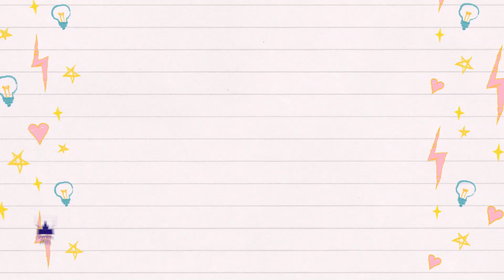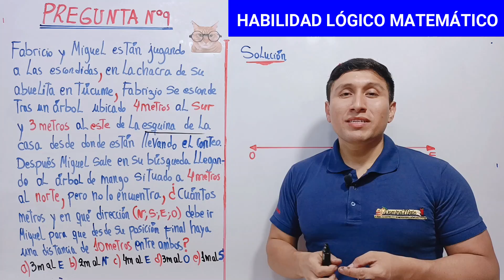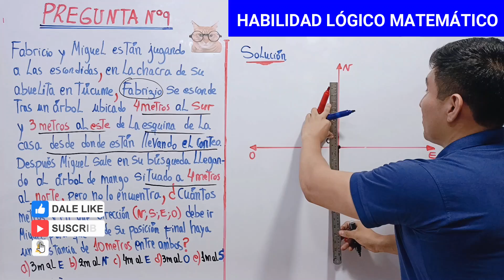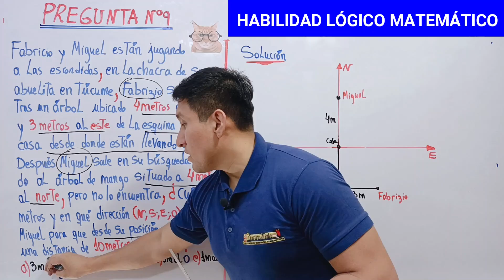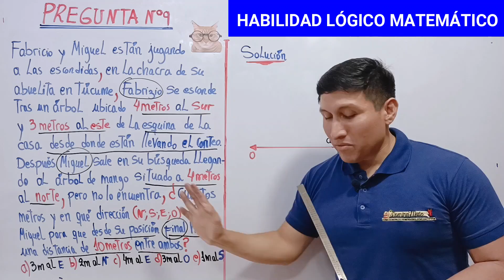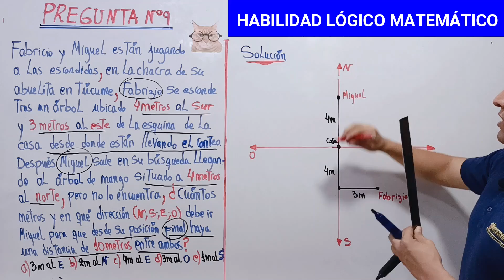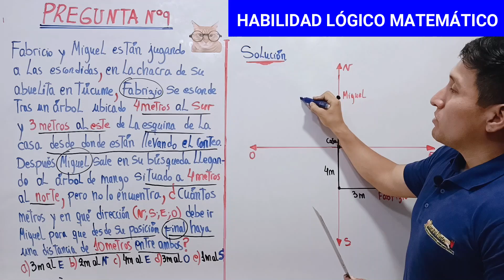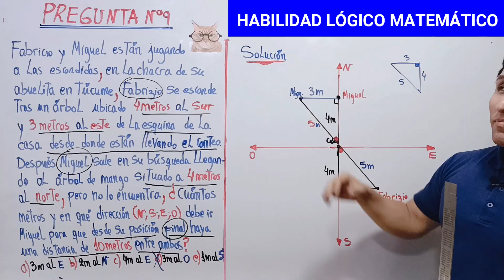📚SOLUCIONARIO DEL EXAMEN ORDINARIO UNPRG 2024 II- [HABILIDAD LÓGICO MATEMÁTICO]-[PREGUNTA N°9]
🔥Este video contendrá :
-Desarrollo paso a paso de la PREGUNTA N°9 de HABILIDAD LÓGICO MATEMÁTICO tomada en la UNPRG en el año 2024 II en el EXAMEN ORDINARIO de todos los grupos.
-Contiene 21 ejercicios tomados en todos los grupos ,en este video se realizará el problema N°9